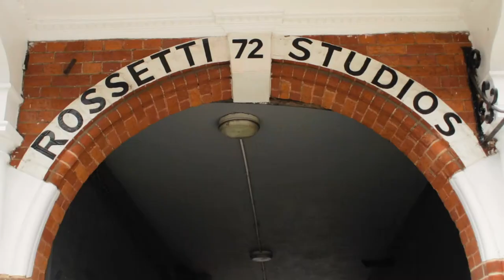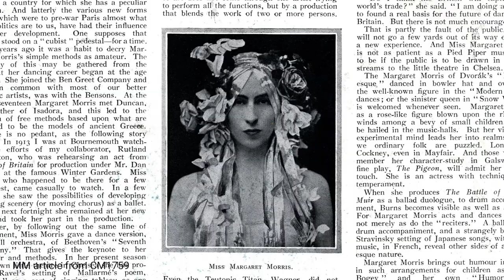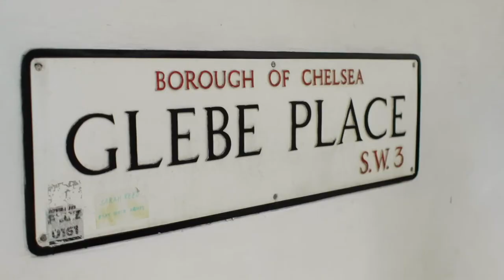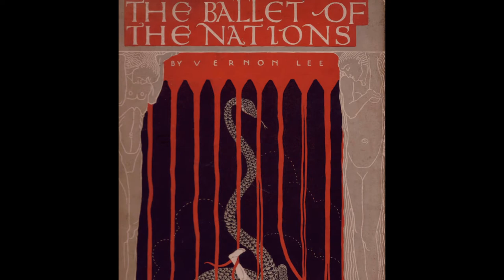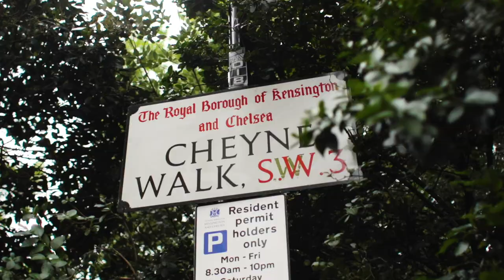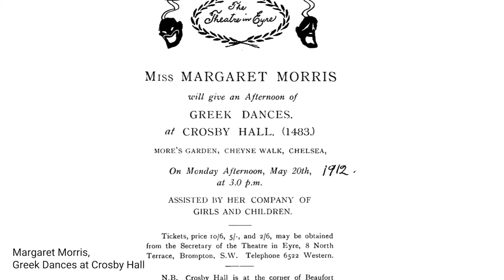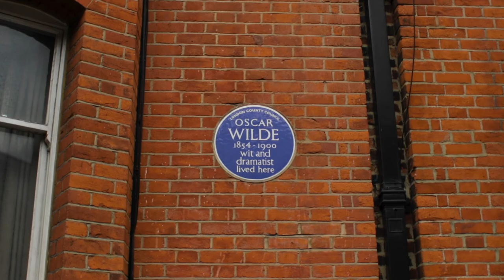Chelsea’s Little Theatres: 1914-18 and beyond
By the early 20th century, Chelsea had become the bohemian and artistic centre of London. In this tour, Dr Claudia Tobin will tell you about a little-known but important aspect of the area’s artistic legacy: the ‘Little Theatres of Chelsea’.

Leading up to and during the First World War, artists, writers, and theatre practitioners moved to the area and a culture of experimental performance developed in makeshift theatres and studios. The communities which grew up around the Little Theatres often shared an interest in aesthetic synthesis and collaboration across different art forms, which was partly inspired by the revolutionary Ballet Russes, as well as a commitment to the wartime peace movement.

In this digital tour, you will learn about some of the key figures and sites in Chelsea’s ‘Little Theatres’ network.

Sign up to more artistic events at the Chelsea History Festival (17 - 27 Sept 2020)